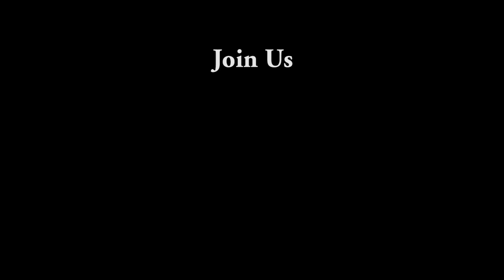Fyre Festival Musical Direction Notes Realized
If you're like us, you can't get enough of reading about the disaster that was the Fyre Festival and just like every other musician, we were overjoyed when the bonkers music direction for the promo video was leaked. We were excited to realize Grant Margolin's unique and daring musical vision for the festival promotional materials.

We humbly present our attempt to channel this incredibly modern approach to the rhythm of the world.

All the key elements from the email have been incorporated:
-Xylophone, "sudro" and odd time signatures were utilized for the exploratory moments.
-We throttled down the lusciousness of the strings.
-We added a bassoon, but definitely not a French Horn.
-We modulate from section to section but try to keep in the more "consonant" key signatures such as D and G.
-Please enjoy filtered tablas over a fretless bass groove on top of a West African kora lead and experience some heavy "cutting" elements.
-No references to video games or anything that sounds like you might want to go fight dragons.
-No repetition.
-Effective use of reverberation.

Enjoy life at every step.